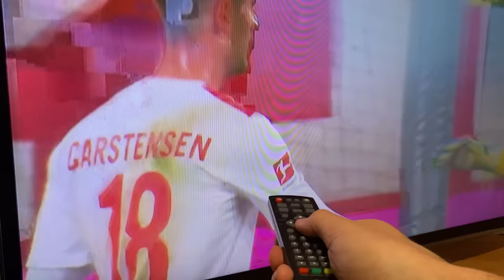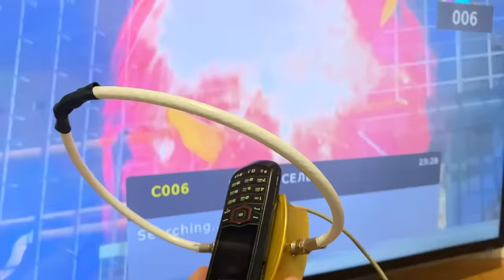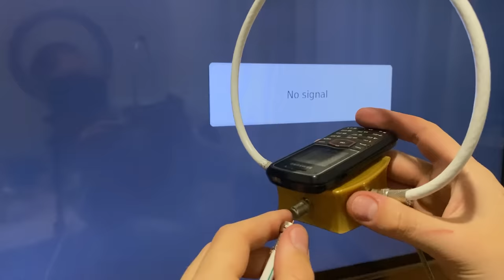Insert a PHONE into the TV and watch all the channels in the world! Antenna booster!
I'll show you how you can make a powerful antenna using your phone! Satellite TV is absolutely free